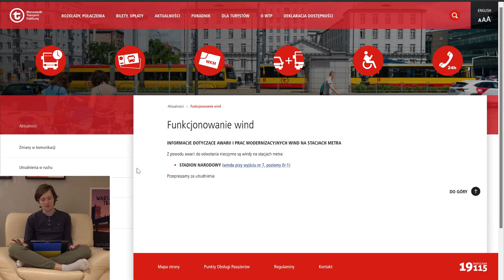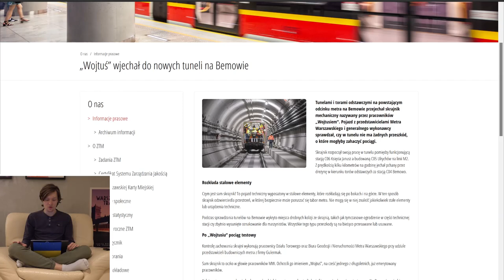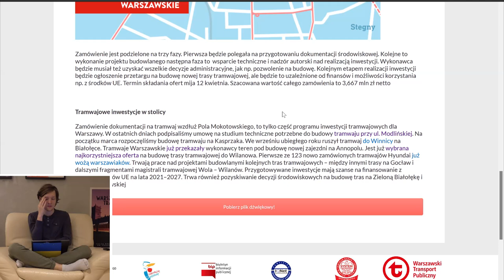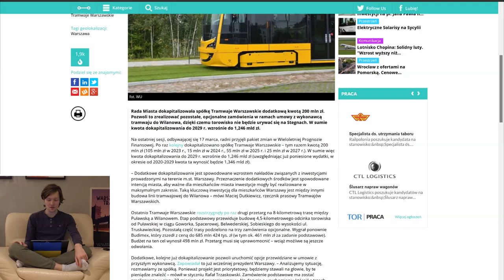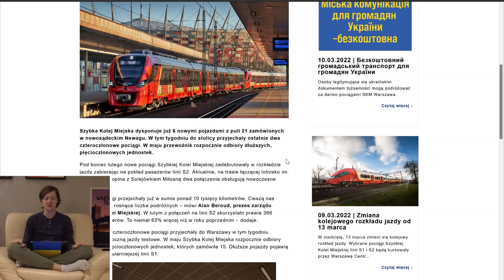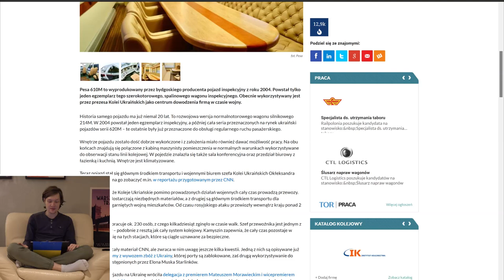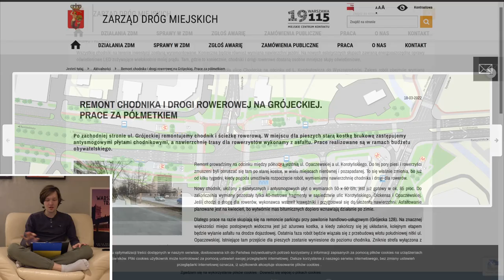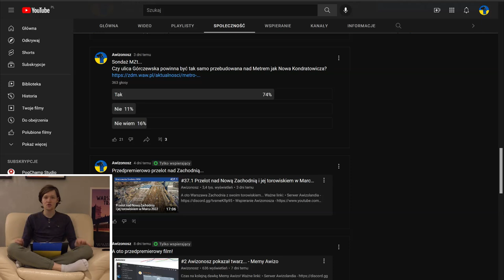#89 Spotkanie Koła Miłośników Metra i Tramwaj Kierunek Pole Mokotowskie, Wilanów czy Modlińska - MZt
Spis Treści
00:00 Wstęp
00:27 Intro
01:02 Awarie Wind
01:41 Spotkanie Koła Miłośników Metra
03:59 Metro
06:23 Tramwaje
11:45 Pociągi
16:57 WTP
17:30 ZDM
20:11 Licytacja Dnia z Awizonoszem
20:41 Sondaże MZt...
21:16 Zakończenie
21:54 Outro